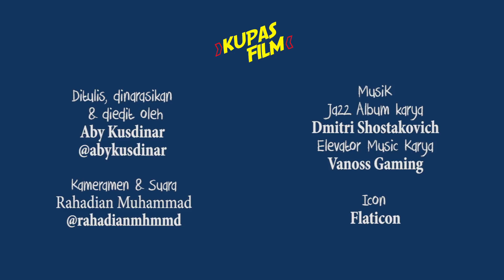ARUNA DAN LIDAHNYA (2018) Trailer Reaction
Kupas Film Trailer Review & Trailer Reaction of ARUNA DAN LIDAHNYA (2018) BAHASA INDONESIA